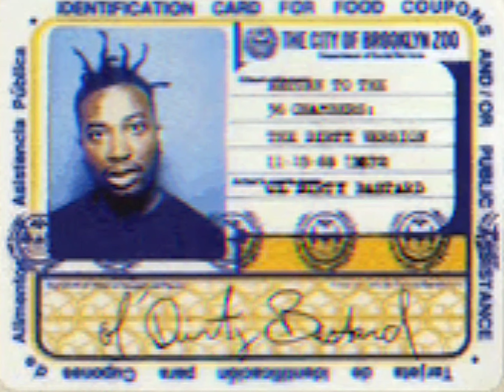ODB - Brooklyn Zoo (Dirty) [HD 3D Arena Effects Audio Surround Sound Bass Boost Remastered] 4K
This self-produced tirade against an unnamed adversary was Ol Dirty’s first solo release, the first true indication of the man’s potential.

While “Shimmy Shimmy Ya” went on to become a much bigger single, “Brooklyn Zoo” was always the b-boy favorite and remains a certified Wu-banger to this day.

Shit
Word, I'll bust that nigga ass right now
Ain't no– none of them niggas can't fuck with me
What? Nigga, you could never fuck with me, my nigga
I'll fuck you up right now, what? What? What?
Bust your motherfucking ass, boy
I ain't no motherfucking joke, you know who you talking to? (Yo, word up, bust that nigga ass, word up)
Ol' Dirty Bastard, you know what I'm sayin'?
I'll fuck you up right now
Yeah, what? What? What?
He ain't sayin' nothin', fuck him

I'm the one-man army, Ason
I never been tooken out, I keep MC's looking out
I drop science like Cosby dropping babies
Enough to make a nigga go crazy
In the G-Building, taking all types of medicines
Your ass thought you were better than
Ason? I keep planets in orbit
While I be coming with deeper and more shit
Enough to make you break and shake your ass
As I create rhyme good as a Tastykake makes
This style, I'm mastered in
Niggas catching headaches, what? What? You need aspirin?
This type of pain, you couldn't even kill with Midol
Fuck around, get sprayed with Lysol
In your face like a can of mace, baby
Is it burning? Well, fuck it, now you're learning
How I don't even like your motherfucking profile
Give me my fucking shit, chk-chk, blaow
Last seen and heard, no one knows
You forget, niggas be quiet as kept
Now you know nothing
Before you knew a whole fucking lot
Your ass don't wanna get shot
A lot of MC's came to my showdown
And watched me put your fucking ass low down
As you can go, below zero
Without a doubt, I never been tooken out
By a nigga who couldn't figure
Yo, by a nigga who couldn't figure
Yo, by a nigga who couldn't figure (Brooklyn Zoo)
How to pull a fucking gun trigger, I said "Get the fuck outta here"
Nigga wanna get too close to the utmost
But I got stacks that'll jack any wack host
Introducing, yo, fuck that nigga's name
My hip-hop drops on your head like rain
And when it rains it pours, 'cause my rhymes hardcore
That's why I give you more of the raw
Talent that I got will rizzock the spot
MCs I'll be burning, burning hot
Woah-ho-ho, let me, like, slow up with the flow
If I move too quick, oh, you just won't know
I'm homicidal when you enter the target
Nigga, get up, act like a pig, try to hog shit
So I'll take your ass out quick
The mics, I'm had it, my nigga, you can suck my dick
If you wanna step to my motherfucking rep
Chk-chk, blaow, blaow, blaow, blown to death
You got shot 'cause you knock-knock-knock
"Who's there?" Another motherfucking hard rock
Slacking on your macking 'cause raw's what you lack
You wanna react? Bring it on back (Back)

Shame on you when you step through to
The Ol' Dirty Bastard, Brooklyn Zoo
The Ol' Dirty Bastard, Brooklyn Zoo (Brooklyn Zoo, what?)
Shame on you when you step through to (My nigga)

What? My nigga
Shame on U
Shame
Shame on U when U step through to
Shame on Shame on
What? My nigga

Credits
Produced By: True Master & Ol’ Dirty Bastard
Written By: Ol’ Dirty Bastard
Recording Assisted By: Stephan Dent
Recording Engineer: Ethan Ryman
Assistant Mix Engineer: Jimmie Lee
Mixing: Jack Hersca
Recorded At: Firehouse Studio
Release Date: February 7, 1995
Brooklyn Zoo Samples: Baby C'mon by Ol' Dirty Bastard & Raw (Remix) by Big Daddy Kane
Brooklyn Zoo Interpolations: Stickup by The Notorious B.I.G. (3rd Eye, The Capital LS, Ol' Dirty Bastard & TROO-KULA) & Protect Ya Neck by Wu-Tang Clan